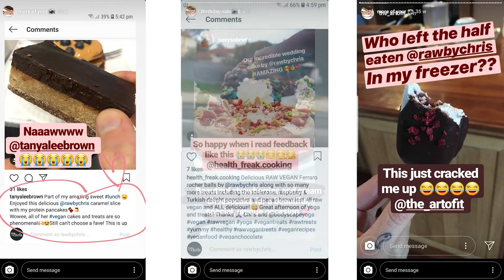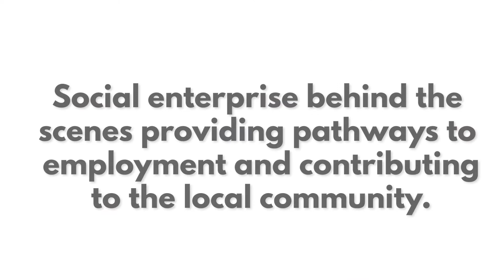Chris' Kitchen (aka Raw by Chris). The story.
Our small business. What we do and how we do it + snippets of our gorgeous team.